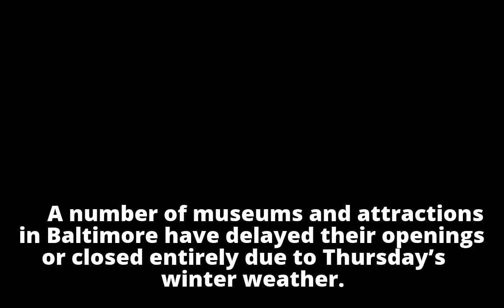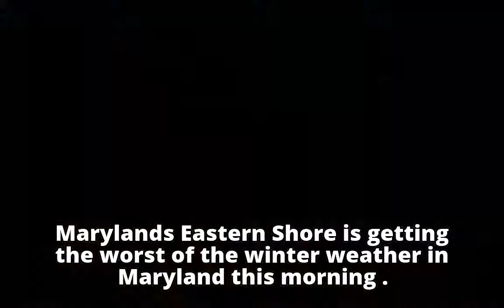Baltimore attractions close, delay openings due to snow